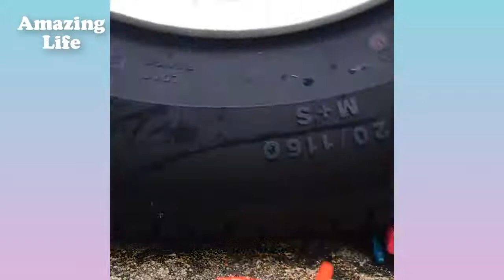Running Over Crunchy and Soft things with a Car ! Floral Foam, bath bombs and More! Satisfying ASMR